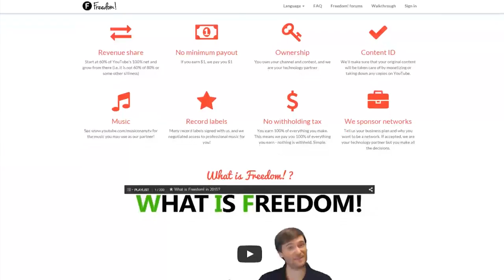★ BINDING OF ISAAC: AFTERBIRTH DLC! ➜ Impulse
The new DLC for the Binding of Isaac: Rebirth is grossly named but jam packed with hundreds of new things! The Binding of Isaac: Afterbirth!

▼ Links

▼ Heartbeat

▼ Freedom!

▼ Music